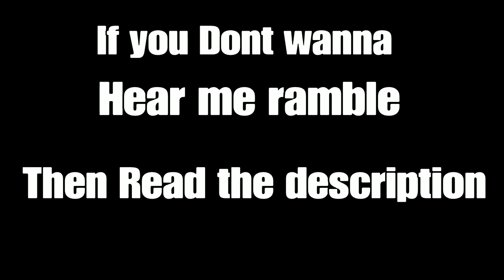What I Personally Think Of Fortnite Og Season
first of all I wanna say that this is not one of a comentary videos do but something I just wanted to talk how I feel about. pls don't take this as me hating this season or an I idea as I don't hate it is just it brings back some memories I have tried to kept hidden and I'm not sure how I feel about the idea of returning to the old maps. I feel more loss than happiness, I wish I could go more into details about my situation but I wanna keep my private life private. this may seems random but I wanna be 100% real with all of you and say how I feel about it. I hope you guys can understand.

EDIT: so we got some leaks about chapter 5 and the map looks like a lot like chapter 2. yeah that just great.